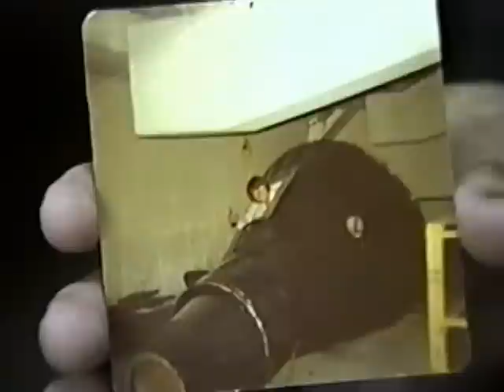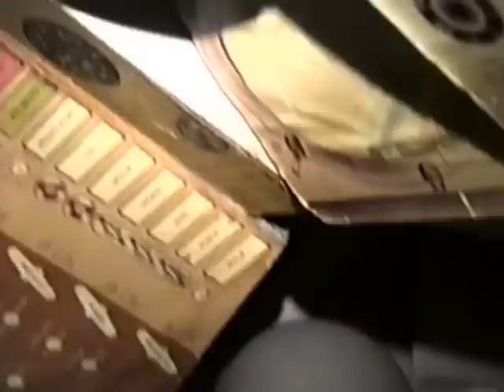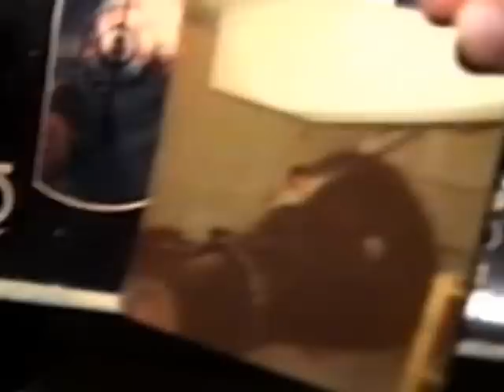Mercury Capsule Mockup 1990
Mockup of an early Mercury space capsule at the Wedell-Williams museum at the airport in Patterson Louisiana. Recorded August 22,1990.  This mockup was once at Louisiana Tech University in the late 1970's. This was an engineering mock up on loan from the Smithsonian. It is made of wood with metal shingles. I do not know the current location of this artifact.